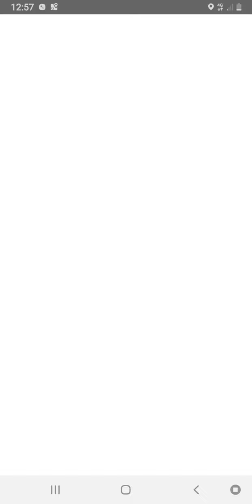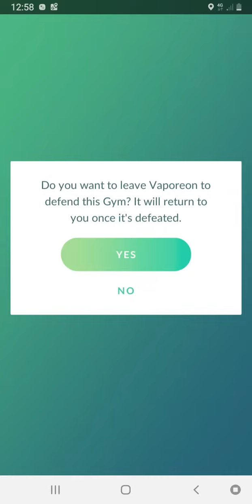I beat TEAM ROCKET